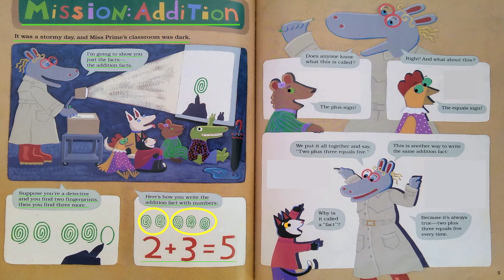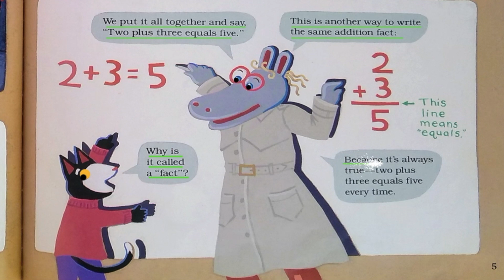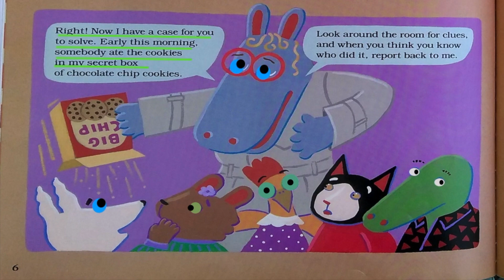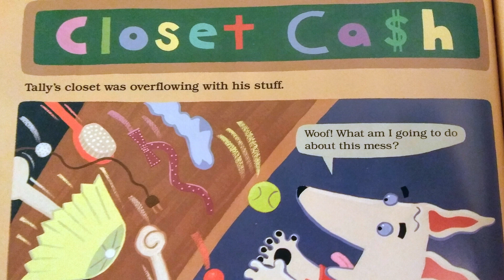Math Book Animated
Kids Level 1 & 2 Math concepts told in animated story.

“Hi, Friends! Help me get books into kid's daily agenda by reading them aloud and recording it all to share @TumpskyandMrsSmall. I'm hoping these read aloud books will promote reading and encourage learning for all children. I read a variety of books for ages 2-11 on my channel.

We have nearly 600 picture-books read out loud. Often Puppets, Animation, Sound-Effects and other Variations are used to add flavor.

MY Personal Written and Illustrated BOOKS FOR PURCHASE
(1)Tree’s Adventure Making New Friends: ISBN: 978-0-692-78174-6

 Darken the 🔔 BELL for notifications of NEW SHOWS!